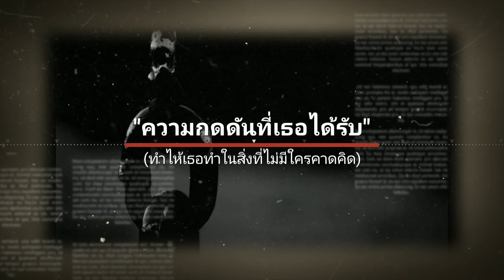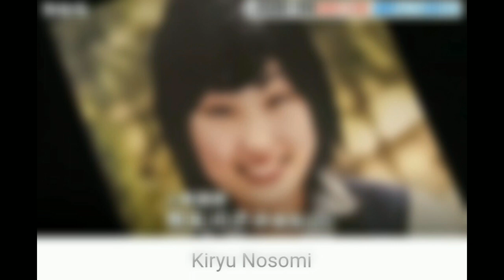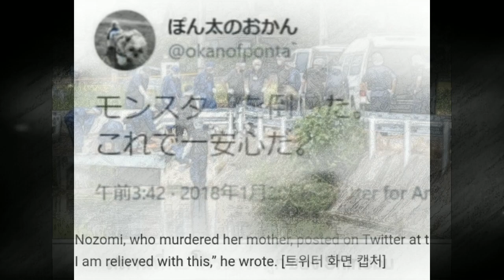ความกดดันที่ผู้เป็นแม่มอบให้ลูกสาวมาเป็นเวลานาน ทำให้เธอทำในสิ่งที่ไม่มรใครคาดคิด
...Kiryu Nosomi หญิงสาวที่เกิดในครอบครัวฐานะปานกลางในจังหวัดชิงะของประเทศญี่ปุ่น พ่อของเธอทำงานเกี่ยวกับการซ่อมบำรุง ซึ่งจำเป็นต้องเข้าเวรเป็นระยะเวลานาน ทำให้ไม่ค่อยมีเวลาอยู่กับภรรยาและลูกสาว ดังนั้นขณะที่ Nosomi กำลังเรียนในชั้นประถม เพื่อความสะดวกในการทำงาน พ่อของเธอจึงย้ายไปอยู่หอพักบริษัทตามลำพัง ทำให้ Nosomi ต้องอาศัยอยู่กับแม่ตามลำพังนับตั้งแต่นั้น.
ขอบคุณที่มาดีๆ:คุณนายจอมโม้